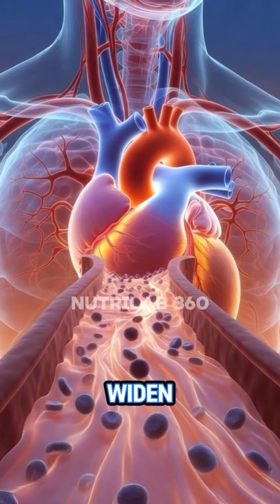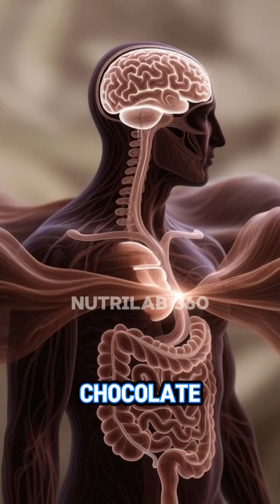“How Chocolate Changes Your Brain, Heart & Digestion in Seconds | 3D Anatomy Breakdown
Chocolate does more inside your body than just taste good — it triggers a full chain reaction in your brain, mood, heart, and digestive system.
In this cinematic 3D anatomical breakdown, you’ll see how chocolate activates your dopamine pathways, boosts serotonin, supports heart function, and interacts with your digestive tract in real time.

From improved blood flow to enhanced microbiome balance, watch each stage visualized in ultra-realistic medical detail.
But chocolate also comes with possible downsides like sugar overload, gut irritation, and energy fluctuations — all portrayed in precise scientific imagery.

This video gives you a complete inside look at:
• Brain neurotransmitter activation
• Mood enhancement pathways
• Heart and blood flow effects
• Stomach breakdown and absorption
• Gut microbiome interaction
• Body-wide energy balance

Perfect for science lovers, wellness viewers, medical students, and anyone curious about what chocolate really does inside the body.